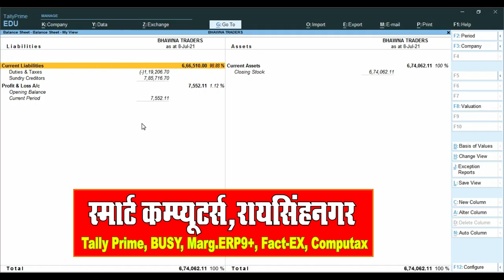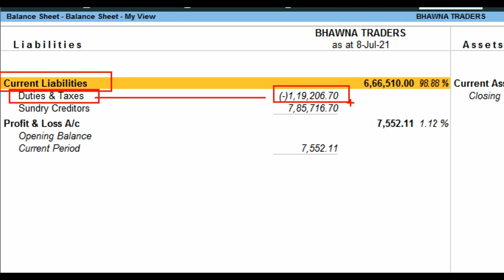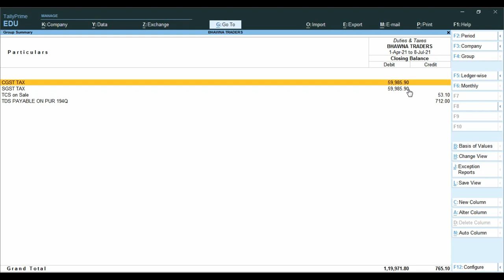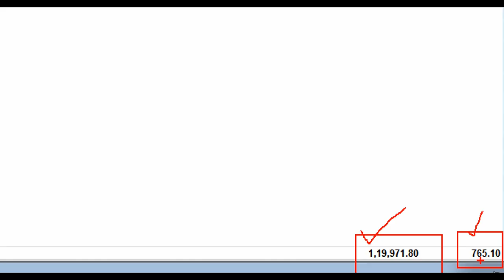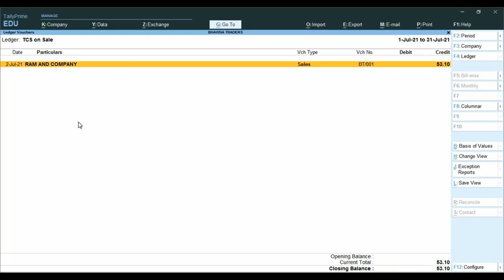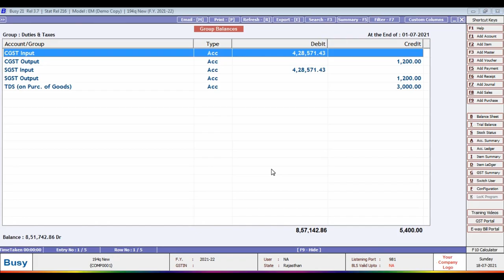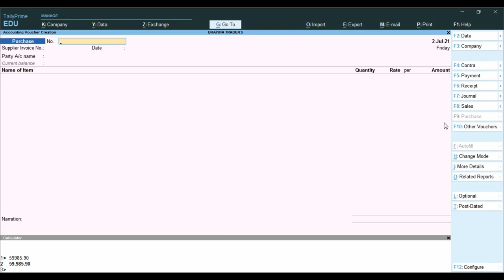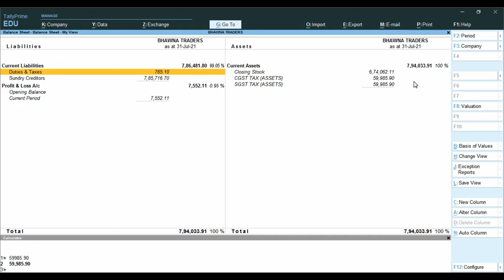Duties & Taxes Group In Tally Prime Software | Duties & Taxes Show in Minus in Tally balance Sheet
dutiesandtaxesintallyprime TallyPrime2_0 Please is Video ko Jayda se Jayda Share kre Thank You So Much